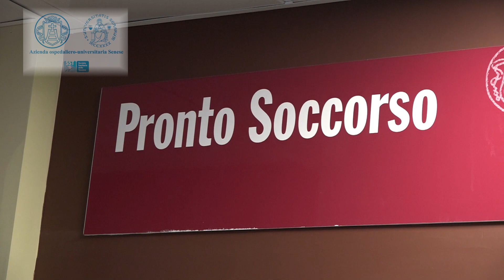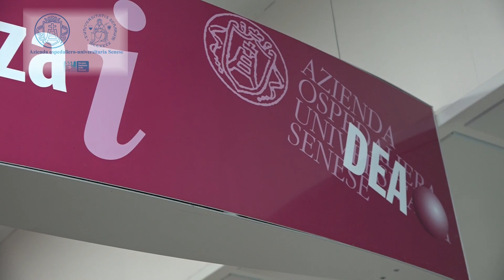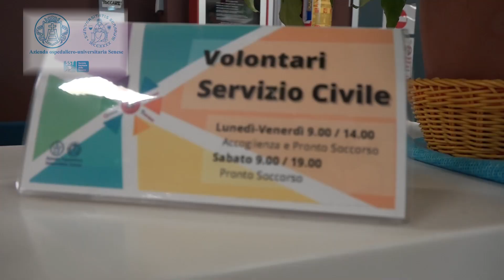Servizio civile in Pronto Soccorso all'ospedale Siena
Il Servizio Civile: un'opportunità importante per i giovani per mettersi a disposizione degli altri e iniziare a inserirsi nel mondo del lavoro.
Questo il giudizio che arriva dall'Azienda ospedaliero-universitaria, ad un anno di distanza dall'attivazione del bando della Regione Toscana. I risultati del primo anno di lavoro sono stati presentati a Firenze, nell’ambito dell’evento che si è svolto nella sala Pegaso di Palazzo Strozzi Sacrati, sede della Giunta regionale

Nel video gli interventi di:
- Antonio Barretta, direttore generale Aou Senese
- Francesco Giovanni Bova, direttore Pronto Soccorso Aou Senese
- Beatrice Gasperini, volontaria Servizio Civile
- Cecilia D'Arcangelo, volontaria Servizio Civile